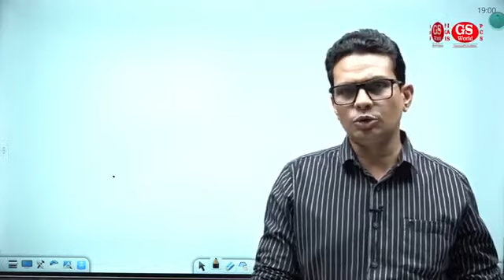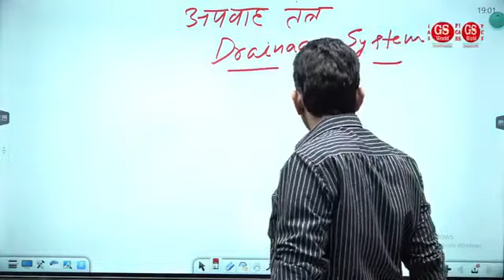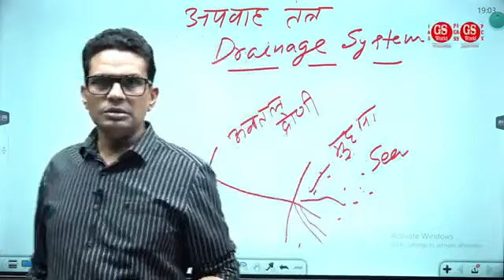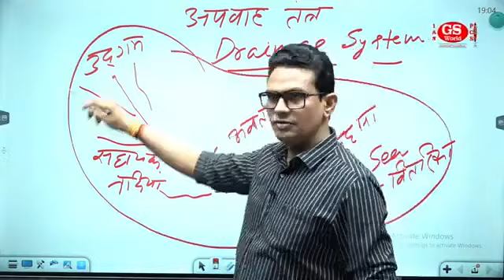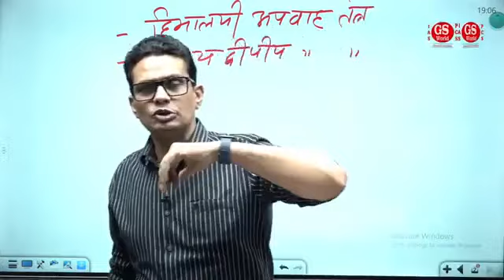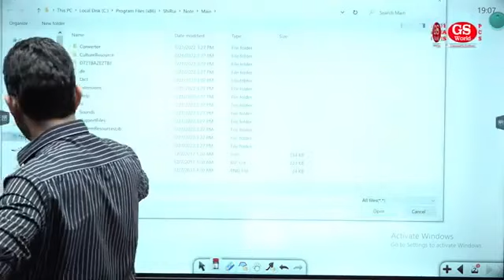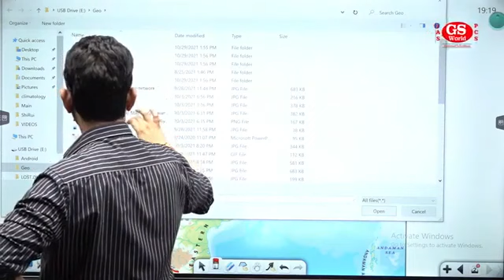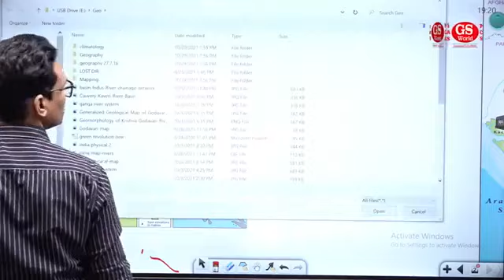016. (Indian Geography) Lecture 06 Part 01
मुख्य विषयों के साथ-साथ Current Affairs व Question- Answer Session करवाए जाते हैं। (Current Affairs and Question-Answer Sessions are conducted along with the main subjects.)

GS WORLD APP Link :-https://

Playlists Links :-

• UP Special Mains:- Current Affairs: Daily For All Competitive Exams ||

• • 67वी BPSC Pre || [ सा...

las Preparation

upscmotivation

Upsc Preparations

Study Material

current Affairs